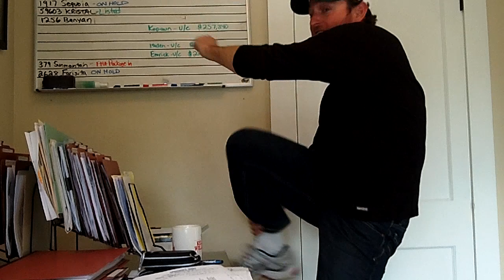The 13th way to take out the top real estate agent in your marketplace.